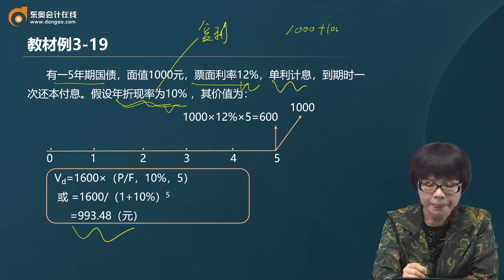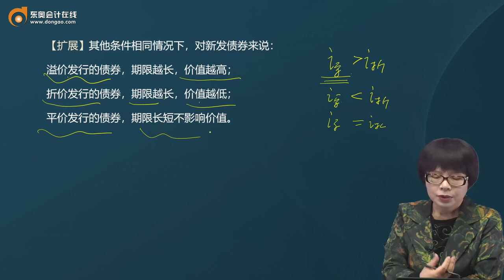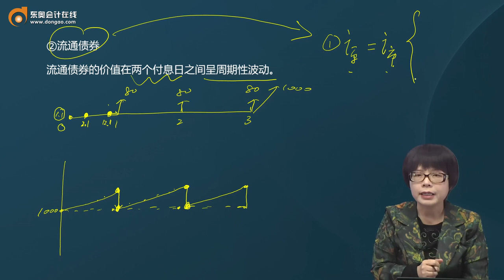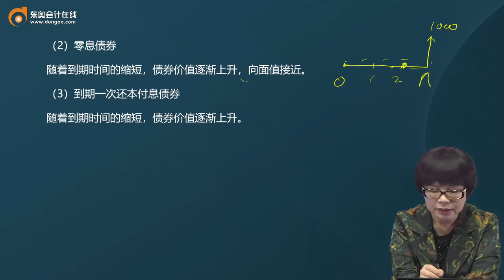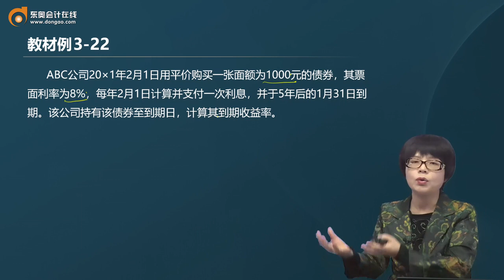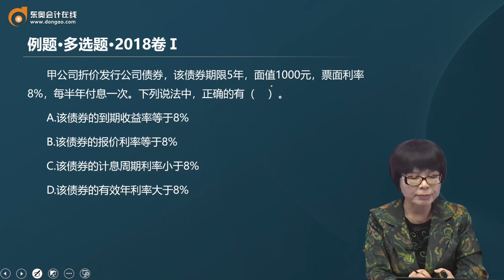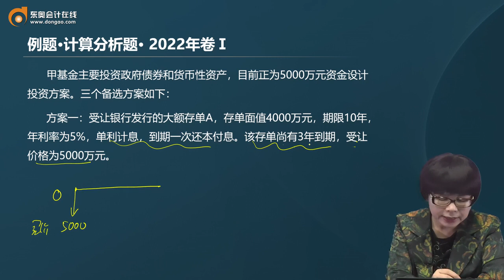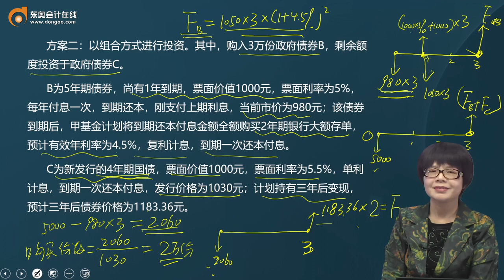2023 CPA 财务管理 闫华红 基础班 第26讲 债券价值的评估方法（2）、债券的期望报酬率